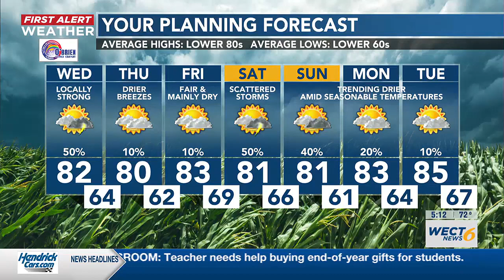Your First Alert Forecast from Wed. morning, May 15, 2024